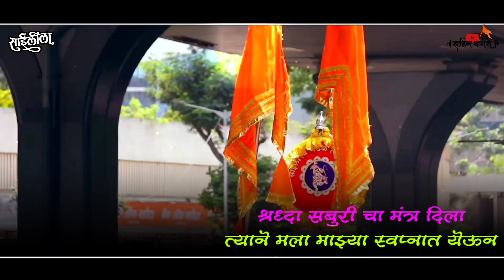Sai baba status Marathi ❤️🔥🙏🏻 ||| Om Sai Ram 🌸💯🌿